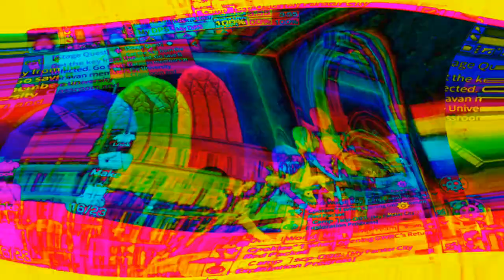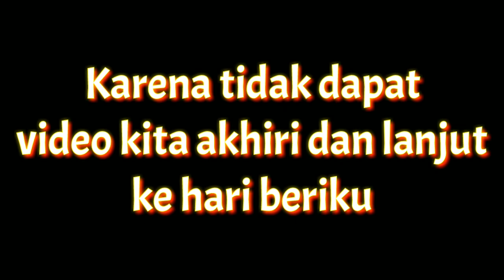Trick & Exploration Miska Univer LifeAFter - Tutorial LifeAfter (LA Bpn Indo) Part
dikali ini gw akan membahas tentang. trick miska yang mana sering membuat kita jengkel dengan kelakuan newbie yang membuang buang darah kita,,,, dan maaf kalo divideo sedikit nge gas ehehehe sengaja biar heboh dikit...
tapi jangan salah biarpun gitu ini supaya kalian mengerti, beserta explorationnya biar gak lama karena kemungkinan gw akan upload paling cepat 2 hari sekali dan paling lama min seminggu sekali. karena gw gmw upload video sembarang dan niat gw untuk membantu kalian yg hobby main game untuk mengetahui apa yang mau dilakukan